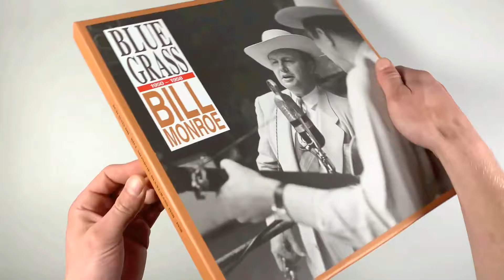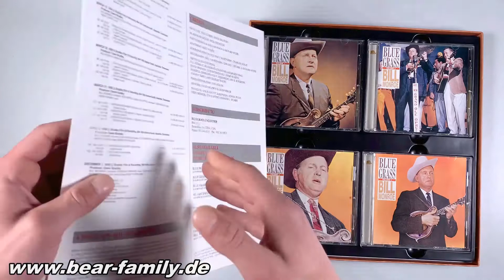Bill Monroe - Blue Grass 1950-1958 (4-CD Deluxe Box Set) - Bear Family Records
4-CD boxed set (LP-size) with 48-page book, 109 tracks. Playing time approx. 282 mns.

Bluegrass is Bill Monroe's baby, and many of his finest recordings are in this stellar collection. In 1950 he signed with Decca, and began by cutting classics like New Mule Skinner Blues, I'm Blue I'm Lonesome, Uncle Pen, Gotta Travel On, Roanoke, Molly And Tenbrooks, Footprints In The Snow, and Blue Moon Of Kentucky.

The Blue Grass Boys on this set include Jimmy Martin, Carter Stanley, Sonny Osborne, Gordon Terry and Kenny Baker. Unavailable for years, this is haunting, intense and passionate music. Ultimate Bluegrass!